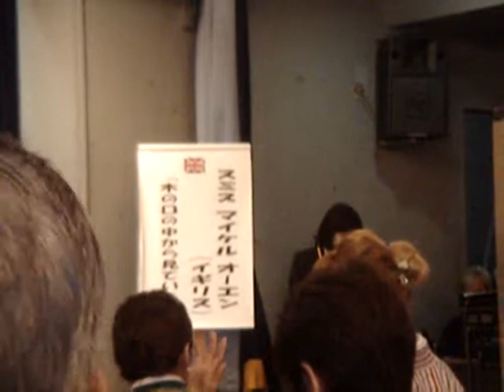Ki no kuchi kara miteiru speech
The speech I gave at the Japanese speech contest at Narita